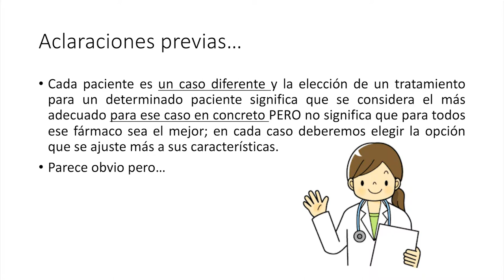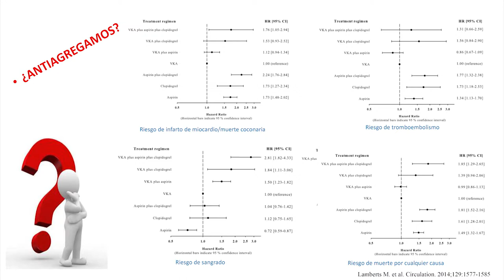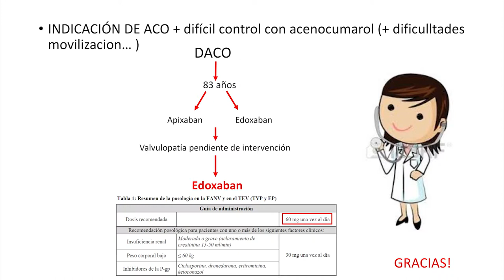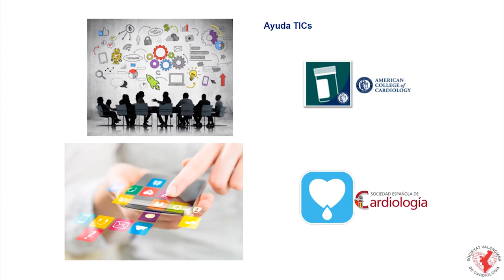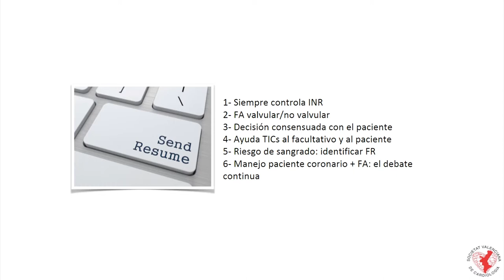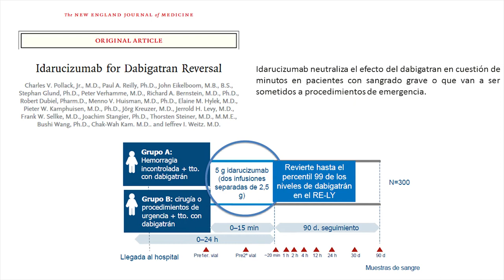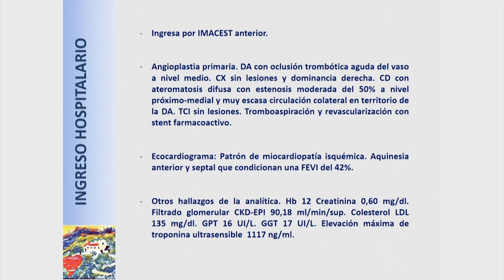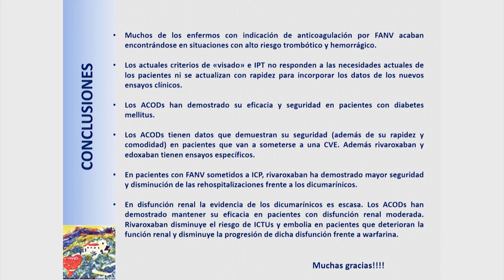MESA ACODS: cuatro casos clínicos en anticoagulación